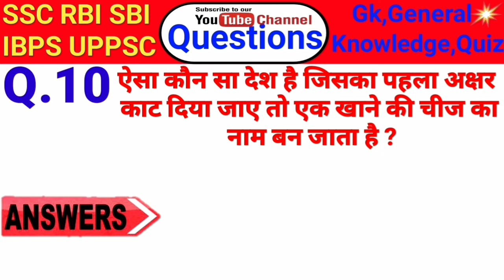Gk questions and answers, gktoday current affairs, gk questions and answers,gk mahatmaji, gk 2020